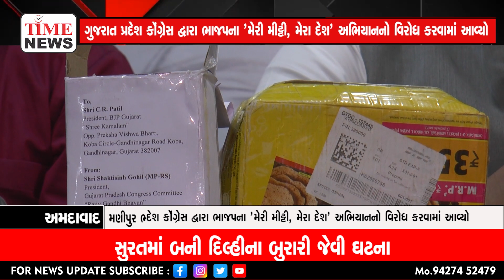અમદાવાદ | કોંગ્રેસ 'મેરી મીટ્ટી, મેરા દેશ' અભિયાનનો વિરોધ કર્યો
મણિપુરની માટી કમલમ મોકલવામાં આવશે